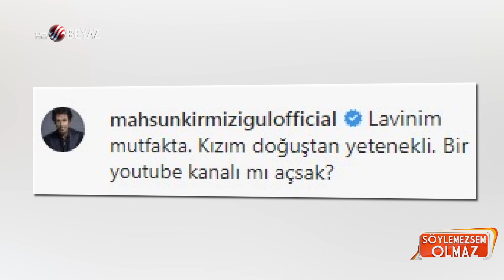Bircan Bali çılgına döndü, 'Beter ol, beter... 5 dakikalık...'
Söylemezsem Olmaz'ın bugünkü bölümüne sunucu ve yorumcumuz Bircan Bali'nin sözleri damgasını vurdu. Bircan Bali'nin Mahsun Kırmızıgül'ün kızıyla olan paylaşımının izleyenlere aktarıldığı esnada söz alıp ''Beter olun, daha da beter olun, 5 dakikalık heyecan için...'' demesi diğer yorumcularımızı ve ekran başında izleyenleri şaşırttı.